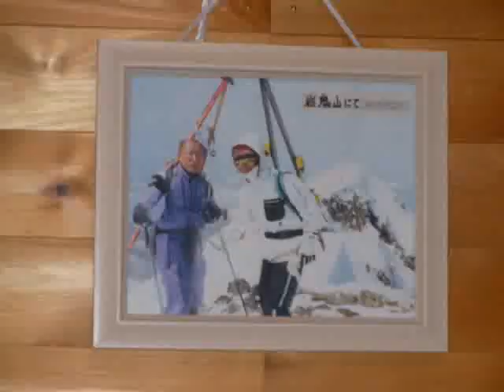８・４・２０ Ｔｈｅ Ｍｔ．Ｉｗａｋｉ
岩木山・大黒沢他